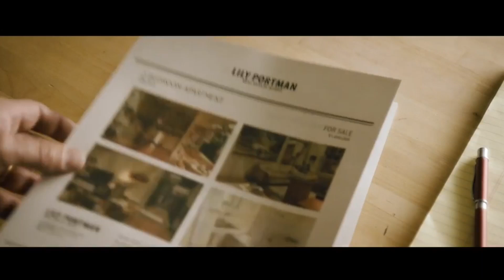5 Flights Up TRAILER 1 (2015) - Diane Keaton, Morgan Freeman Movie HD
5 Flights Up TRAILER 1 (2015) - Diane Keaton, Morgan Freeman Movie HD

A long-time married couple who've spent their lives together in the same New York apartment become overwhelmed by personal and real estate-related issues when they plan to move away.